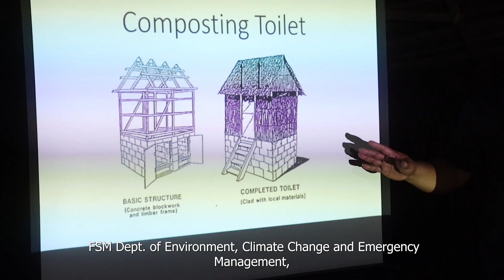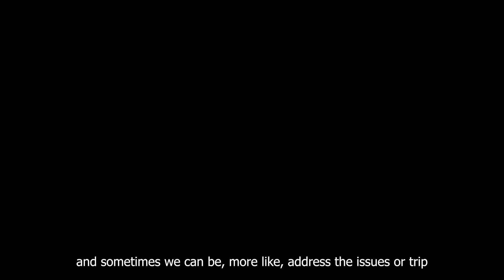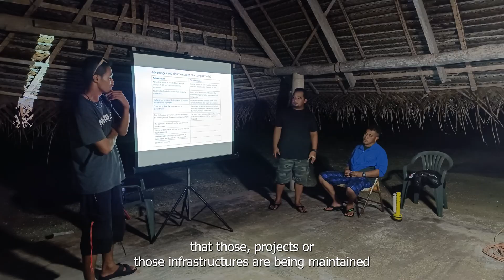Enhancing Resilience to the impact of climate change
Adaptation Fund on the islands of Kapingamarangi and Nukuoro, Pohnpei State, Federated States of Micronesia.